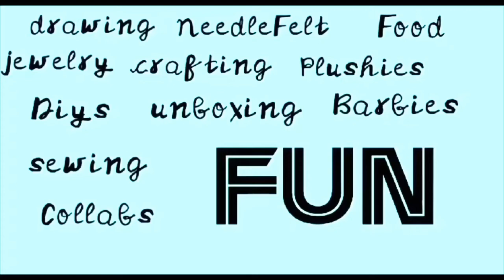Needle felt bird tutorial!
I made a needle felt bird! Enjoy the video!